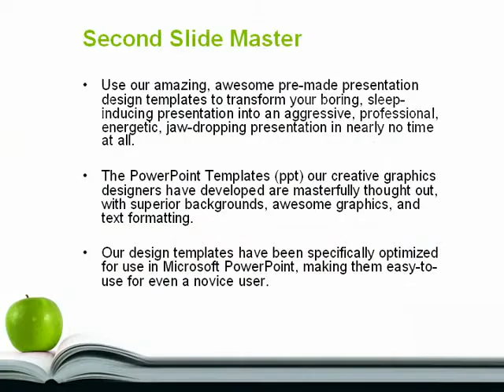Book And Apple PowerPoint Template by PoweredTemplate.com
Book And Apple PowerPoint Template for presentations.